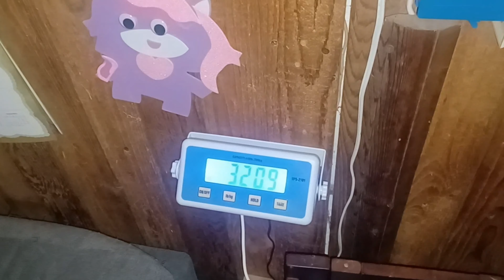30 Days Of Carnivore Challenge: This Was Incredible Weekly Loss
30 days of carnivore has flown by. I was surprised by the positive results to my health. No more pain and increased flexibility is a plus. It would be impossible to explain everything that has happened. Weekly weight loss updates help keep me on track. This is week 22 and has been a success compared to others. I'm still losing inches along with some pounds. Sharing my secrets for easy weight loss without exercise is important. Exercise was almost impossible when I began this process and getting here wasn't that hard. I still have another 85.9 pounds to go! So, wish me luck! I'm hoping with continued weight loss I might be able to come off CPAP therapy all together. Follow along for information as to how I'm doing all of this for weight loss in preparation for bad days ahead.

Tools I'm using: The "Simple" Fasting application I'm using has some fantastic free features to get anyone well on their way to a healthier lifestyle. Fasting is about letting our bodies rest so it can naturally heal itself. Our bodies can do amazing things if we let it do what it's intended for.

I hands down gave the "Simple intermittent fasting" application a five star ⭐ ⭐ ⭐ ⭐ ⭐ rating for quality, support, education and helpful features provided for FREE!

In order to get started I had to have a very specific plan in order to succeed. Without vitamins and electrolytes this would've been a complete failure with possible complications. Since completing this 5-day-24 hour fasting and intermittent fasting process I'm able to walk, exercise and carry on a more functional lifestyle. The next step will be discussed in follow up videos to come. My weight started at 435 pounds and now I'm below 320 pounds. 🤯 In only 22 weeks!

These videos are my testimony of how I got here and how I'm going to maintain this lifestyle change. Having a healthier lifestyle is key for everyone preparing for a different future.

If you're considering fasting, dieting, or life changing transformations of any kind be sure to discuss it with your doctor or health professional before you get started!

Please 👉SHARE👈 this video with anyone it might help because losing weight is a struggle for all of us.

All comments are appreciated, and I even enjoy the negative ones 😁